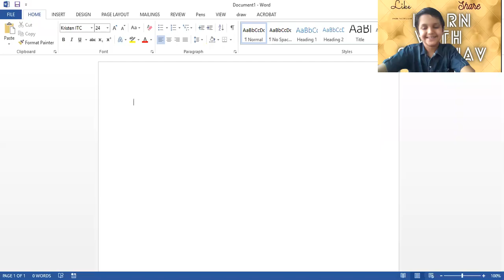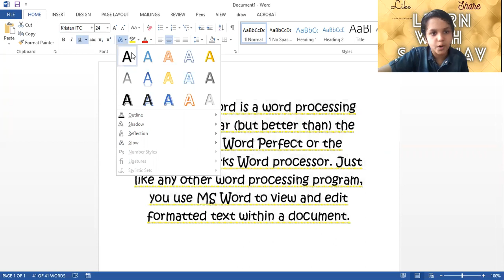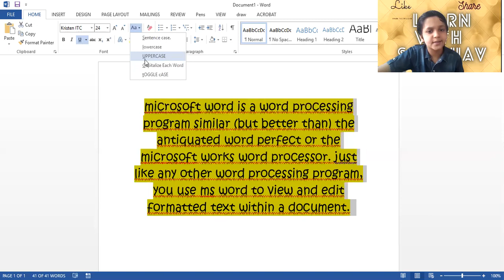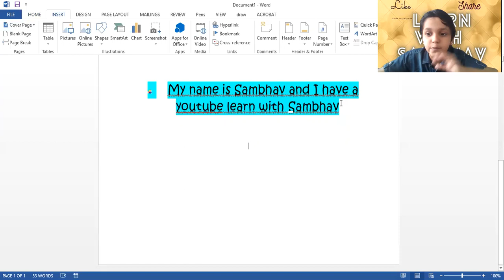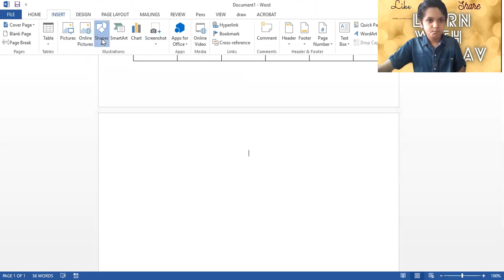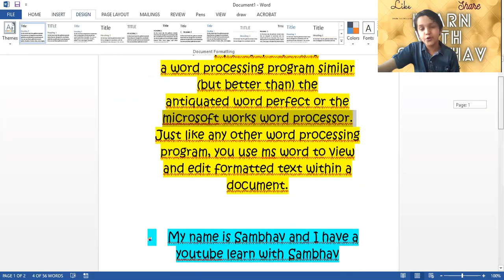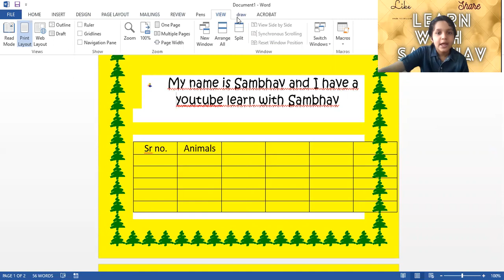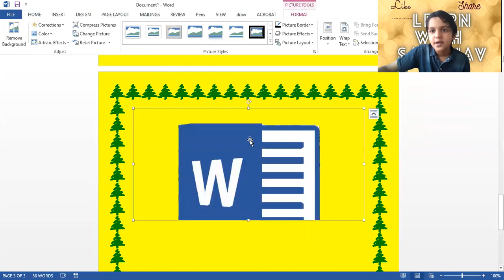Word 2010 | Learn with Sambhav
Hello Buddies